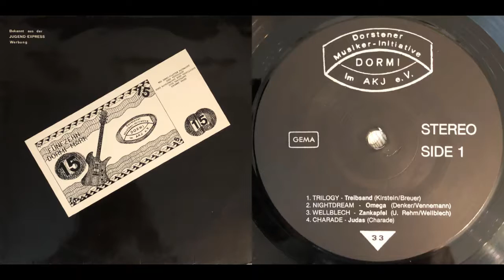WELLBLECH – [A3] – Zankapfel [Germany 1981]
GENRE: Progressive Rock
FROM ALBUM:  DORMI Dorstener Musiker-Initiative (Various Artists)
LABEL / No: Private
COPYRIGHT: Unknown
COMMENTS: The only track found of this 100% obscure prog act from the Dorsten area. Very young members of the band just 16 – 18 yo at the moment of recording.